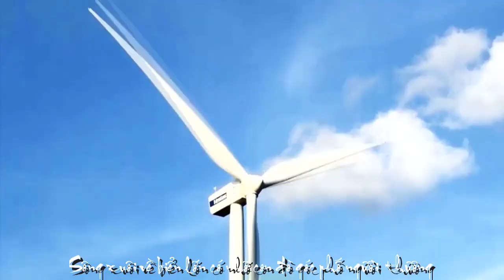[MỚI NHẤT]DANH CA ANH KHOA TIẾT LỘ SỰ THẬT MẮC COVID-19 NAY THOÁT CHẾT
TẤT CẢ ĐỒNG NGHIỆP
VÀ LÀ QUÊ HƯƠNG PHAN THIẾT BÌNH THUẬN
HÃY CÙNG CHIA SẺ
NIỀM ĐAU THOÁT CHẾT
CỦA DANH CA ANH KHOA
TÁC PHẨM:NỖI NHỚ
SÁNG TÁC:NS NGỌC VĂN TRUNG
TRÌNH BÀY:CA SỸ ANH KHOA